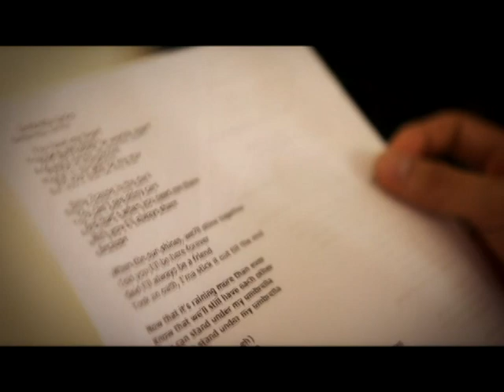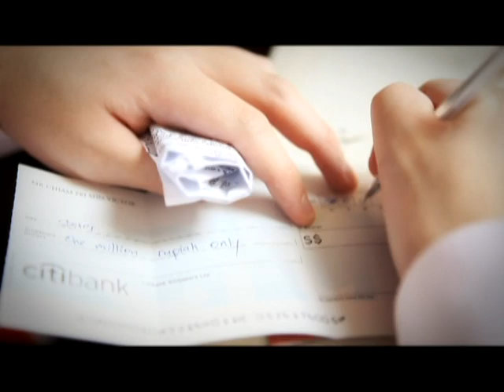Victor & Meiyan Wedding Video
The Peepshow Machine presents Victor & Meiyan's Wedding Video